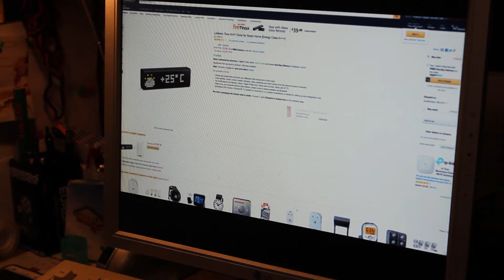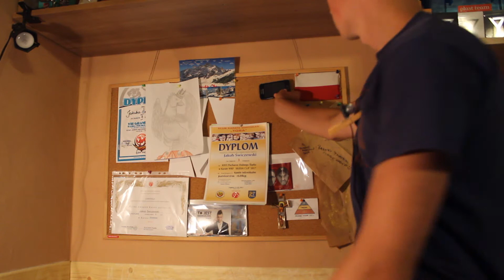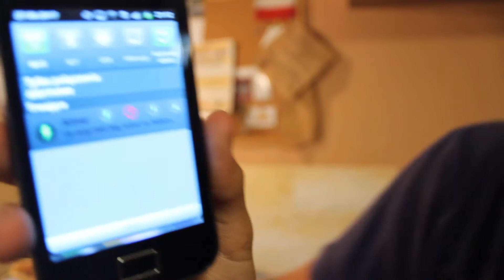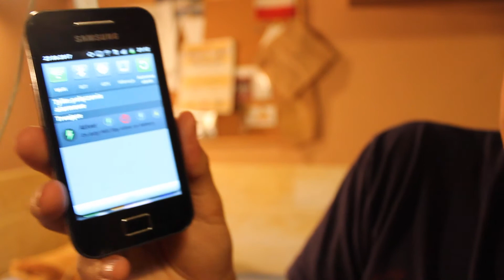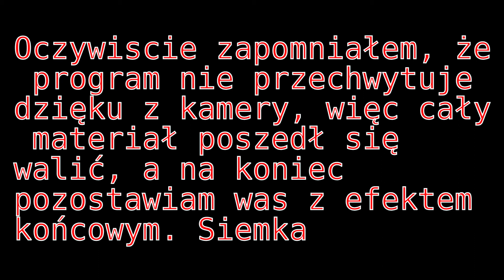Jak zrobić licznik subów za darmo? - Poradnik - Jak zrobić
↘↘↘Koniecznie zajrzyj do opisu po więcej informacji↙↙↙